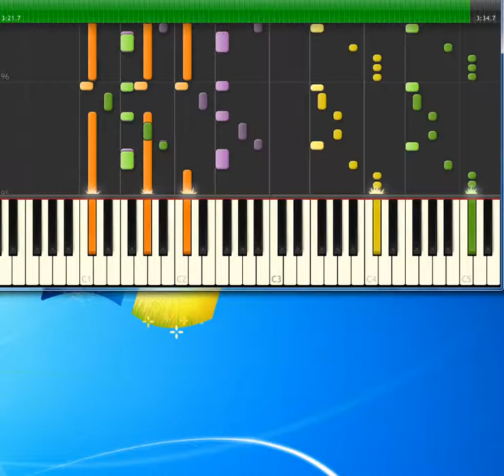help me rhonda beachboys [Synthesia Piano] [Piano Tutorial Synthesia]